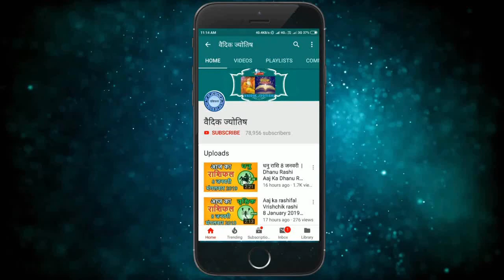तुला राशि 1 मई रविवार | Aaj Ka Tula Rashifal | Tula Rashi 1 May 2022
@वैदिक ज्योतिष
1 May tula rashi
tula rashiMay 2022
Dainik Rashifal,Horoscope,Astrology
1  मई  तुला राशि
आज का राशिफल तुला राशि
तुला राशिफल